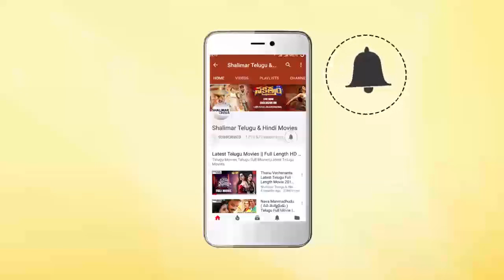Rajasekhar Craze At Prasads Imax || Die Hard Fan Of Rajasekhar Reaction After Watching Garuda Vega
Watch Rajasekhar Craze At Prasads Imax, Die Hard Fan Of Rajasekhar Reaction After Watching Garuda Vega